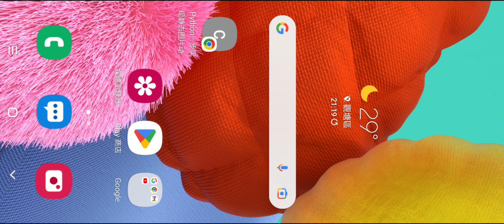傳說對決 🤣小玩一會(2)